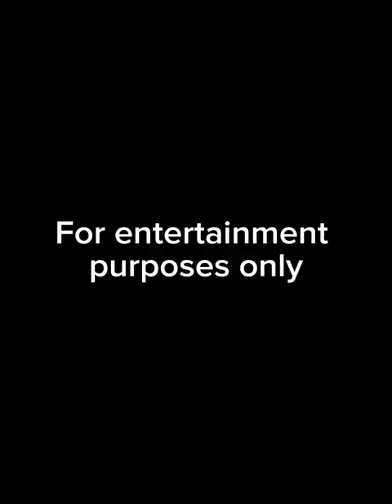Lumayas si Inday | Norme Garcia